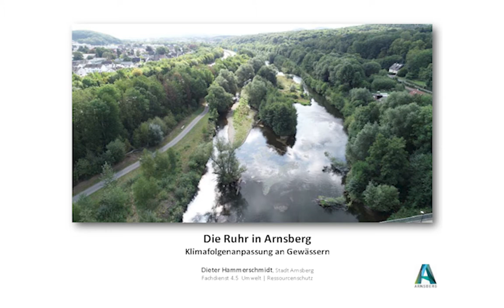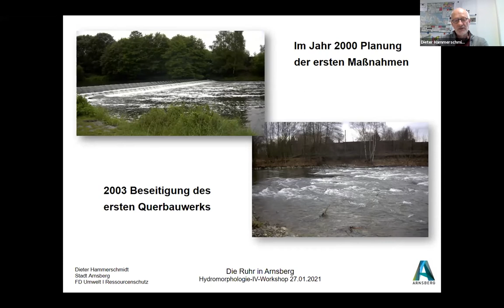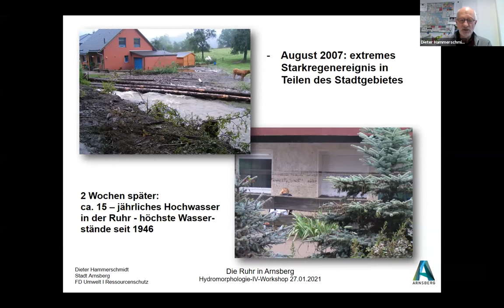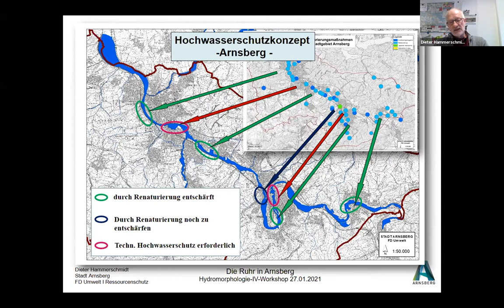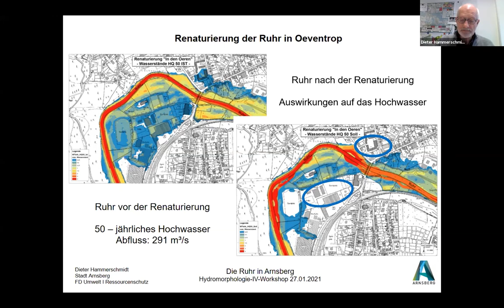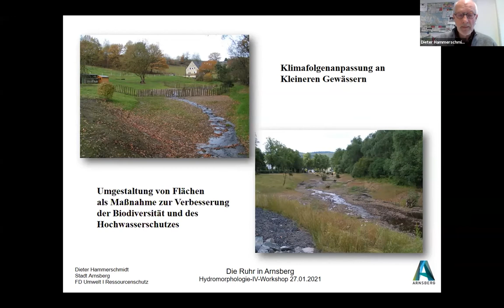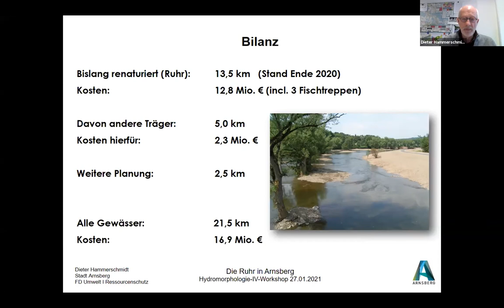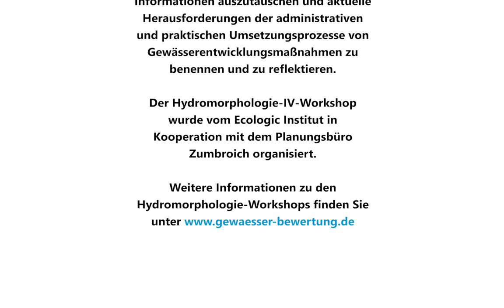Projektbeispiel Ruhr in Arnsberg –Klimaanpassungsmaßnahmen | Dieter Hammerschmidt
Dieter Hammerschmidt, Stadt Arnsberg: "Projektbeispiel Ruhr in Arnsberg –Klimaanpassungsmaßnahmen"

Dieser Vortrag wurde beim Hydromorphologie-IV-Workshop am 27. Januar 2021 gehalten.
Der Workshop ist Teil der Veranstaltungsserie „Hydromorphologie“ die seit 2008 vom Umweltbundesamt und der LAWA durchgeführt wird. Die Workshops finden alle 4 Jahre statt. Sie führen Akteure der Wasserwirtschaftsverwaltungen des Bundes und der Länder, der Natur- und Umweltschutzverbände, der Wissenschaft, der Ingenieurbüros und Maßnahmenträger von Renaturierungsprojekten zusammen. Das Ziel ist es, Erfahrungen und Informationen auszutauschen und aktuelle Herausforderungen der administrativen und praktischen Umsetzungsprozesse von Gewässerentwicklungsmaßnahmen zu benennen und zu reflektieren.

Der Hydromorphologie-IV-Workshop wurde vom Ecologic Institut in Kooperation mit dem Planungsbüro Zumbroich organisiert.